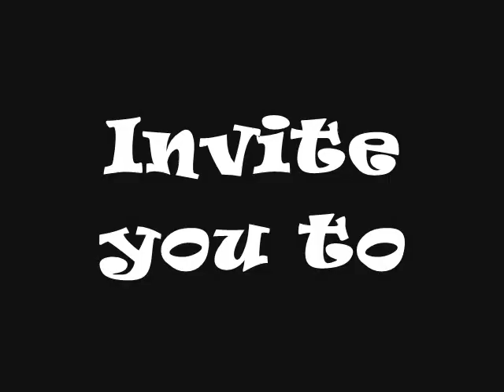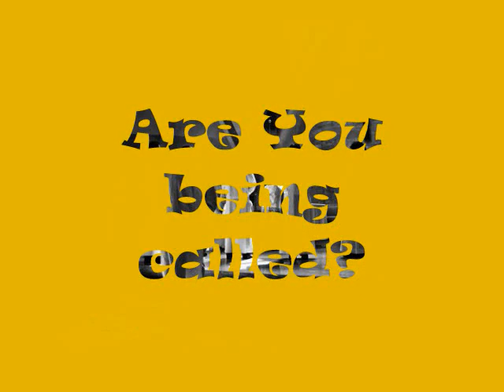1st Diocesan Summit of Altar Servers Teaser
1st Diocesan Summit of Altar Servers (Diocese of Bayombong)

DVD-DYD 2012
Venue: Our Lady of Fatima Villaverde, Nueva Vizcaya
Date: October 30-31, 2012
Participants: Altar Servers, Knights of the Altar, Convent Boys
Registration Fee:P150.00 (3 meals, Dinner of Oct.30, breakfast/lunch of Oct.31, 2012. Note: no snacks to be served)

Call or txt 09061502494, 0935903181 or 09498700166.